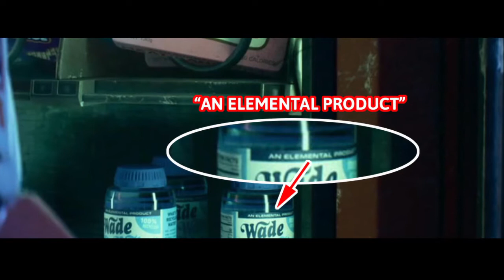Did you know the vending maching in LIGHTYEAR...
Did you know that the vending machine in Lightyear has hidden easter eggs?